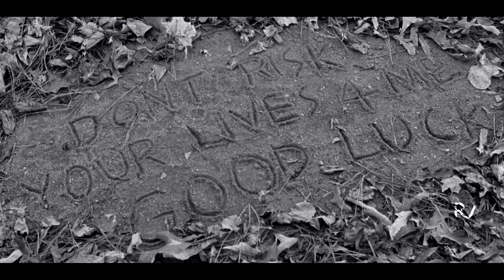(TWD) The Story of Bob Stookey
After a year, I've finally made the fucking Bob Edit.

Requested by André_Miles_Fidele/Brandon.

Hey Guys! I hoped you all enjoyed this video!

[Fandom Info]

Characters: Bob Stookey, Sasha Williams, Maggie Rhee, Rick Grimes, Daryl Dixon,

Genre: TV Show/Horror

[Editing Info]

Time Spent: 4 hours
Editing Software: Sony Vegas 14
Thumbnail Software: Sony Vegas 14

[Song Info]

Song Artists: Ludovico Einaudi
Song Name: Experience